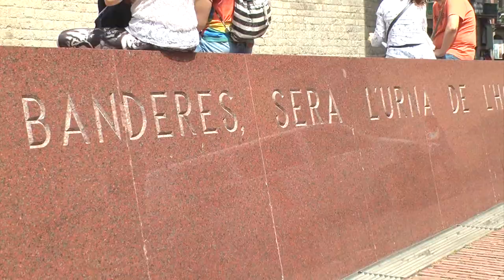Juaristi: "Representaremos a los sectores populares en lucha en EH... y también en los PPCC"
Nuestro candidatura representará ante el Parlamento Europeo la voz de todos los sectores populares en lucha, tanto de Euskal Herria, como de Galiza y también por supuesto, de los Paisós Catalans.